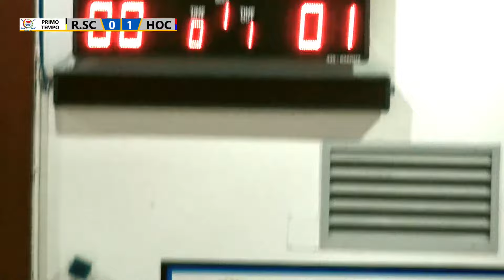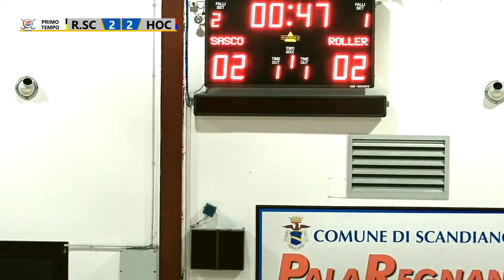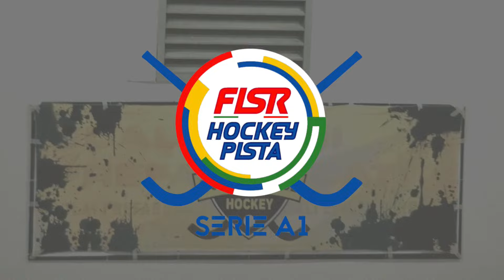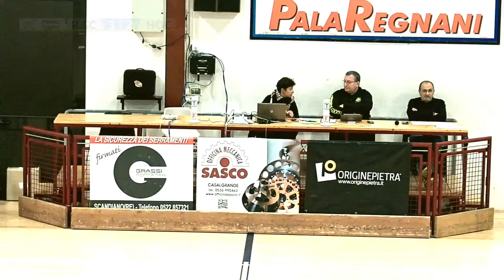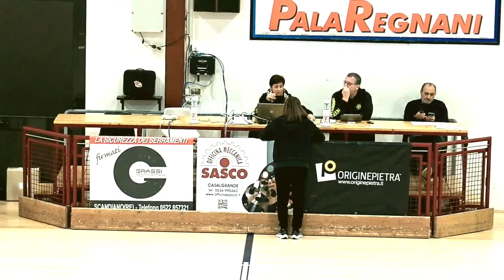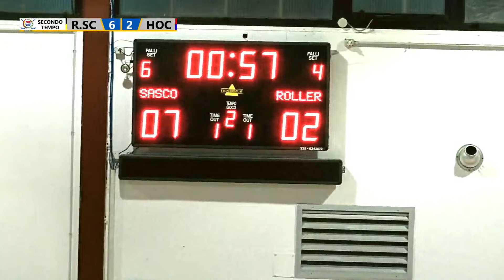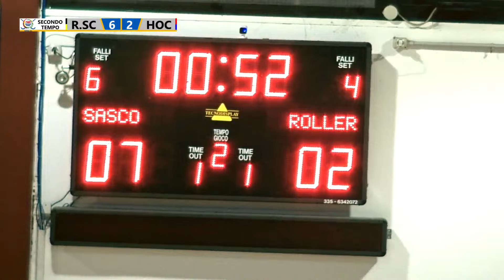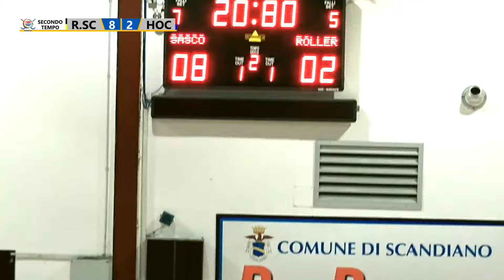Serie A Femminile - G.3 - Rotellistica Scandianese x Roller H. Scandiano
hockeypista hpfemm - Serie A Femminile - Giornata n.3 - Rotellistica Scandianese x Roller H. Scandiano - PalaRegnani di Scandiano (RE) - Domenica 19 novembre 2023 ore 18:00